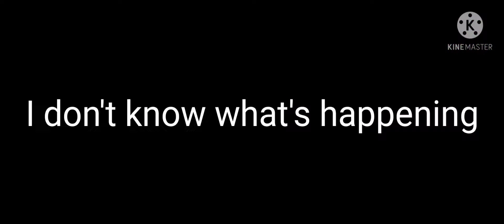When I wake up to be annoying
Lol this is old to I think